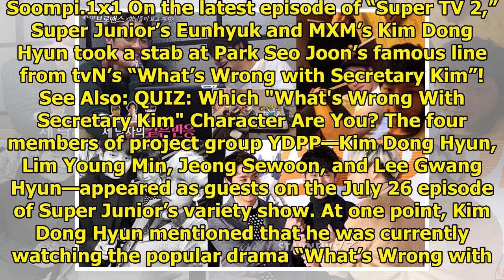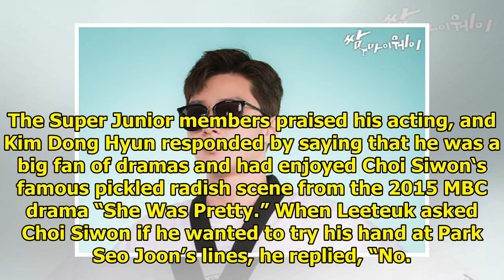Watch: Super Junior's Eunhyuk And MXM's Kim Dong Hyun Attempt Park Seo Joon's Iconic Line From "W...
Watch: Super Junior's Eunhyuk And MXM's Kim Dong Hyun Attempt Park Seo Joon's Iconic Line From "What's Wrong With Secretary Kim"
Display. Sharethrough. Soompi.1x1 On the latest episode of “Super TV 2,” Super Junior’s Eunhyuk and ...